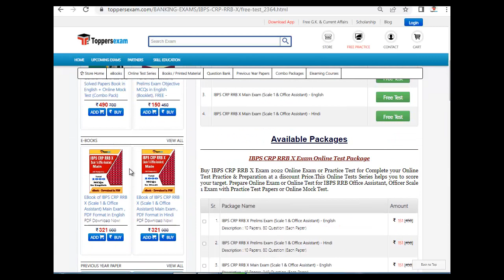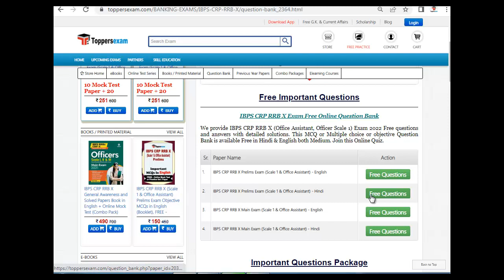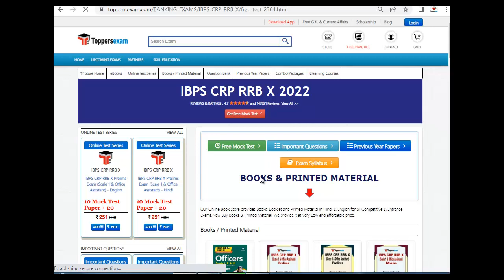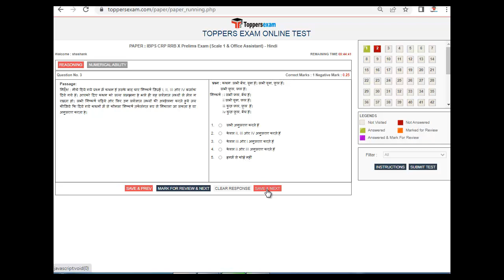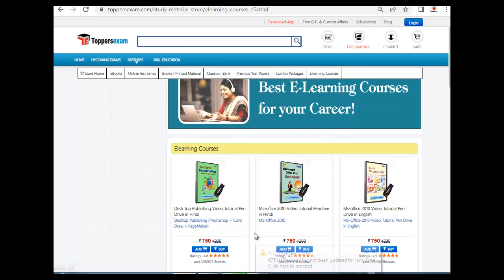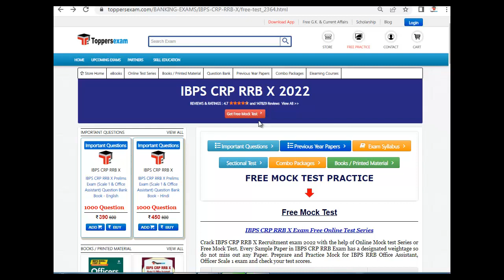IBPS CRP RRB X Practice Set | Online Free Mock Test 2022 | Questions and Answers | Best Books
IBPS CRP RRB X Exam 2022 Detailed, Update Syllabus & Pattern. For Preparation of  IBPS CRP RRB X 2022 we Provide Books, eBooks, Booklet, Sample Paper, Solved Paper, Printed Material, MCQ, Practice Set, Exam Pattern , Previous Year Paper,  Important Questions, Questions and Answers, Preparation Tips & Strategy IBPS CRP RRB X 2022 Exam , Study Material and More at Toppersexam.com

For IBPS CRP RRB X Book & Printed Material 2022